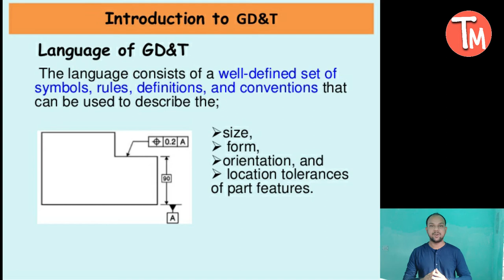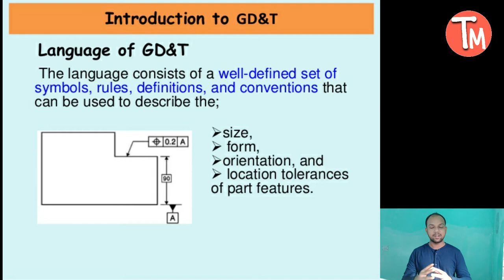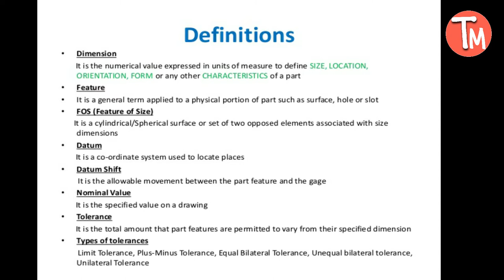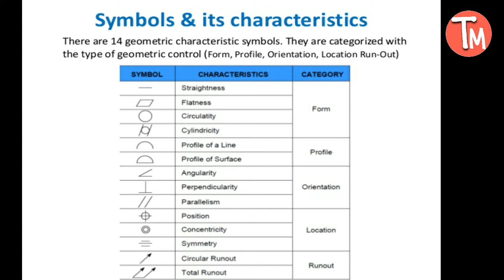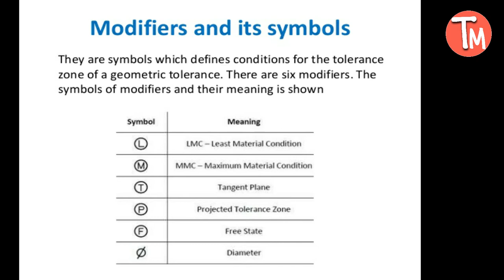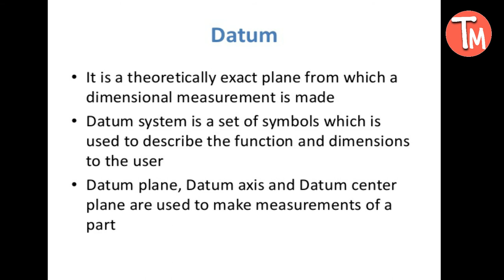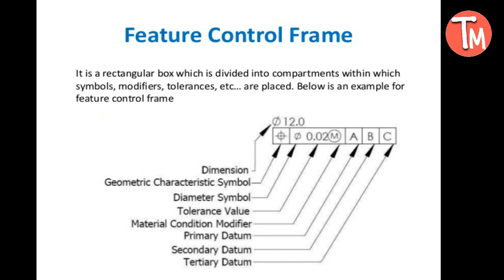GD & T ! GEOMETRIC DIMENSION & TOLERANCE ! SYMBOLS OF GD & T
Hello friends
I am Satish Ranjan welcome all of you on my channel Tech manufacturing SR .
In this video we will taught about GD & T . Geometric dimension & Tolerance . Symbols of GD & T .

Satish Ranjan
TECH Manufacturering SR